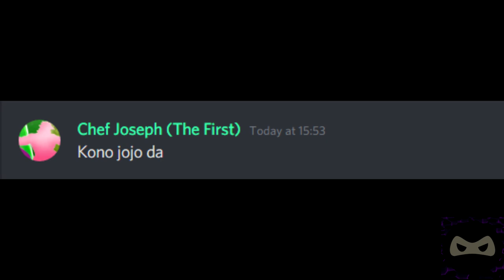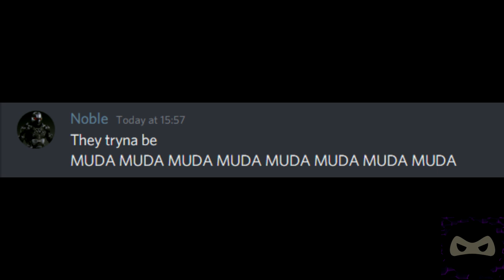Discord attempts to sing Torture Dance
This was something?